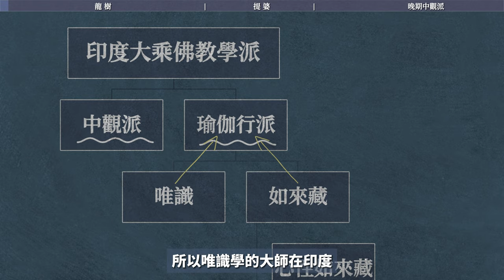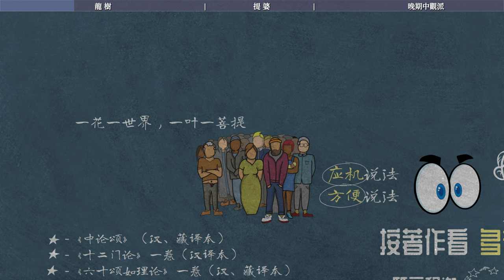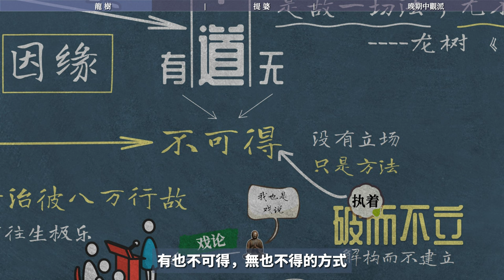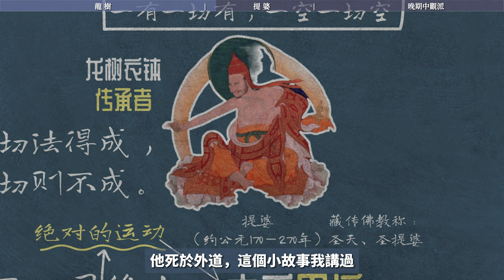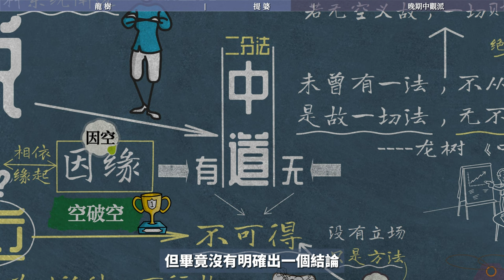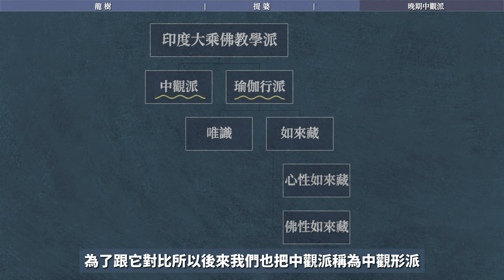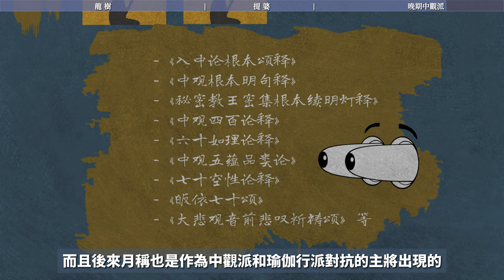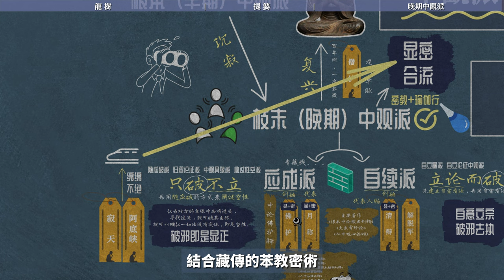中觀派！龍樹如何影響大乘佛教的發展？晚期中觀｜顯密合流｜應成｜自续｜破邪｜瑜伽行｜破執｜中觀｜唯識｜空说｜一切法｜無相｜中道｜破邪顯正｜悲智雙運｜三論宗｜三分法｜名言假立【11/13印度大乘】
從佛教的角度講，對於根器好或者根器利的人來說，破而不立是一種非常銳利的方式，禪宗不立文字的說法就是受其影響。
但是它消極的一面，就是對於根器頓的人，特別不容易把握，而實話實說，大部分人這事兒不容易把握。尤其是破而不立它的目標是什麼？它的目標是在於破，而不是在於立。很多人把它當做了立的方式。什麼意思呢？給了你一把刀讓你砍別人，結果沒使好，經常砍到自己，雙截棍本來是打別人的，舞不好，經常打到自己的腦袋。